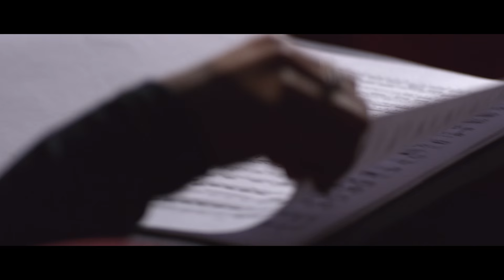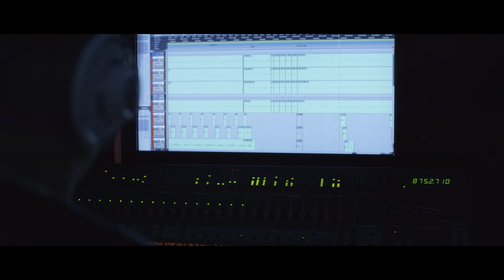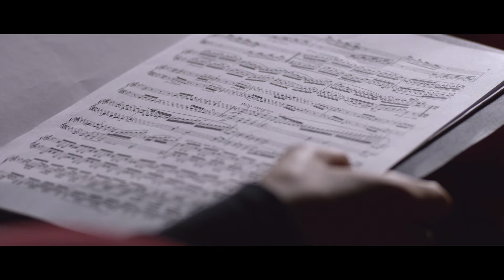PIMADUO - Video Story [EN]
Matteo and Maddalena Pippa have performed together since they were very young. Their empathy and desire to explore the repertoire for two violins and violin and viola has led them to create PIMADUO.

PIMADUO
Matteo Pippa - Violin
Maddalena Pippa - Violin and Viola

Story by: Severino Iuliano -⁠ Nicola Abbatangelo
Director: Nicola Abbatangelo
Production coordinator: Martina Spadano
Director of photography: Mirco Sgarzi a.i.c.
Assistant operator: Francesca Catalano
Editor: Luigi Maerelli
Assistant editor: Giorgio Cristiano
Sound mixer: Emanuela Cotellessa -⁠ Simone Lucarella
Re-⁠recording mixer: Emanuela Cotellessa
Colorist : Ludovico Bettarello

Comune di Lanciano
Teatro Comunale Fedele Fenaroli
Mario Pupillo
Angelo Laccisaglia
Mimmo Spadano
Cespites – negozio di tessuti
Di Fonzo autolinee
Musicomania Editoriale S.A.S.
Elsa Maria Clò
Daniele Zinni
Stefano Angelucci Marino
Mattia e la sua famiglia
Lelia e la sua famiglia
Silvia Zulli
Lorena Cerrone
Giuseppe Parente
Marco di Tonno
Ylenia  Farina e Dettagli di bellezza
Stefano Palazzone
Jo Griffith-Jones
Angela Williams
Vanessa Di Cintio